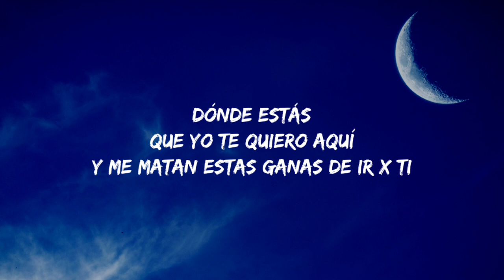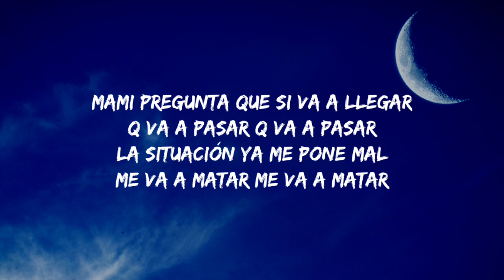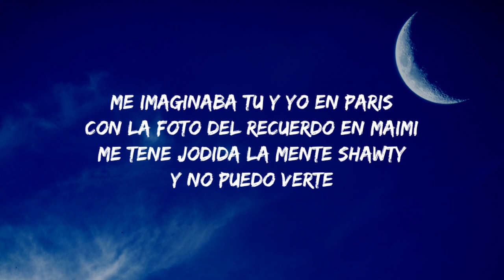Ingratax - Paris (Letra/Lyrics)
Lyrics:

[Intro]
Me dijeron un secreto tuyo, lo pienso todo el tiempo
Que conmigo quieres ver el mundo y es el momento
¿Dónde estás? Que yo te quiero aquí
Y me matan estas ganas de ir por ti, ey

[Coro]
Me imaginaba tú y yo en París
Con la foto del recuerdo en Miami
Me tiene' jodía' la mente, shorty
Y no puedo verte

[Verso]
Dime si ya no está' pendiente
Que ya no me importan lo' pretendientes
Si yo por ti me iba contracorriente
Y tú dime pa' cuándo vuelves (Yah)
Para este avión se te pasó la hora
El fucking despecho está partiendo el cora
Siento un vacío y está muy frío
So, dímelo de una vez por toda', ey-yeah

[Puente]
Mami pregunta que si va a llegar, qué va a pasar
La situación ya me pone mal, me va a matar, me va a matar
Mami pregunta que si va a llegar, qué va a pasar, qué va a pasar

[Coro]
Me imaginaba tú y yo en París (París)
Con la foto del recuerdo en Miami (-iami)
Me tiene' jodía' la mente, shorty (Shorty)
Y no puedo verte (Ey)

[Outro]
Yeah
I to the N to the G
Ingratax